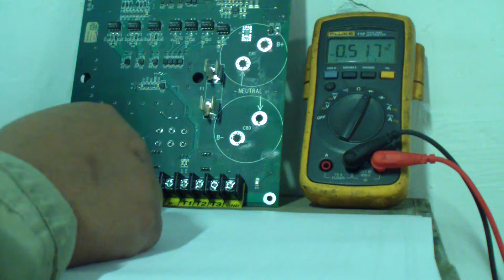(Checar falla) Mediciones en un Variador de frecuencia Dañado 1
MEDICIONES EN VARIADOR DE FRECUENCIA DAÑADO UTILIZANDO UN MULTÍMETRO DIGITAL. VARIADOR MARCA BALDOR